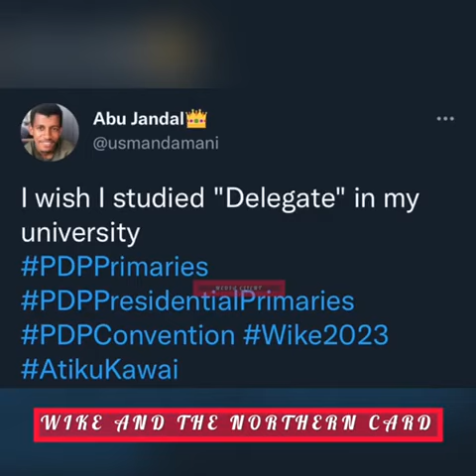WIKE AND THE NORTHERN CARD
Before the people’s Democratic Party presidential primary elections Governor Nyesome Wike had displayed energetic moves coated with high hopes of winning
But with the event of last 12 hours, Would we say he is now the most sad Nigerian?
This will be a rhetorical question but the vocal politician  got edged out of the contest by former Vice President ATIKU Abubakar with a 371 win against wike’s 237 votes.
Was wike betrayed or would we just say the Northern card played against him.
What we do know is that Wike had openly supported the presidential aspirations of Sokoto State Governor Aminu Tambuwal in previous election against ATIKU and also went ahead to donate 500 million naira to sokoto state govt in 2021 to reconstruct a  burnt market .
But at the just concluded presidential primaries of the PDP that may have seen wike emerged as the presidential candidate of the party saw tambuwal stepping down from the race to support Atiku.
This many felt shows the political unity of the north against the disparaging attitudes of the south toward itself,
Now the delegates are gaining more popularity for reasons best known to Nigerians but there are insinuations that may be richer after the elections as some Nigerians wished they had studied how to become a delegate in school.